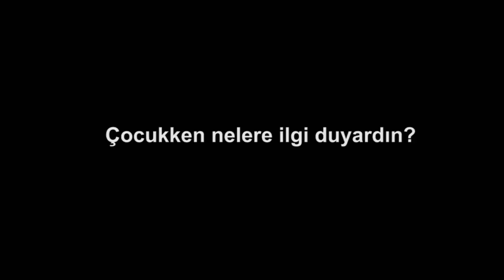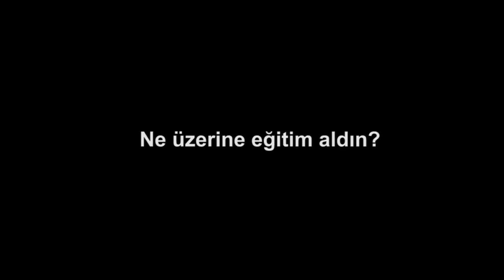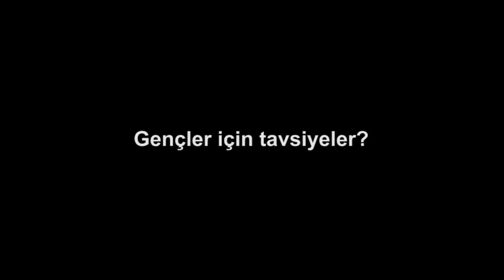Dominic Glynn'i Tanıyalım | Renk Bilimi | Pixar'da Neler Oluyor?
Getting to know Dominic Glynn